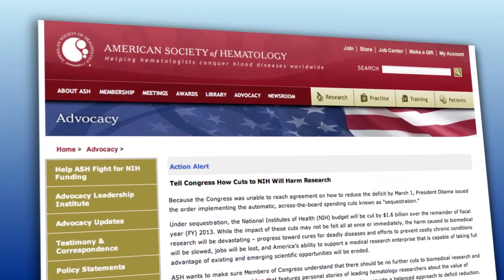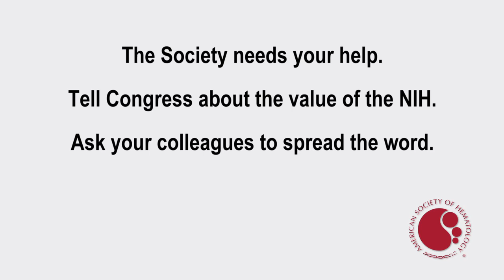Act Now: Tell Congress to Stop Further Cuts to Research Funding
Research supported by the National Institutes of Health (NIH) is in serious jeopardy: Because Congress was unable to reach agreement on how to reduce the deficit by March 1, 2013, President Obama issued an order implementing the automatic, across-the-board spending cuts known as "sequestration." Under sequestration, the NIH budget will be cut by an additional $1.6 billion over the remainder of 2013.

The Society needs your help to demonstrate the value of biomedical research and the importance of investing in the NIH to your elected officials and the public.